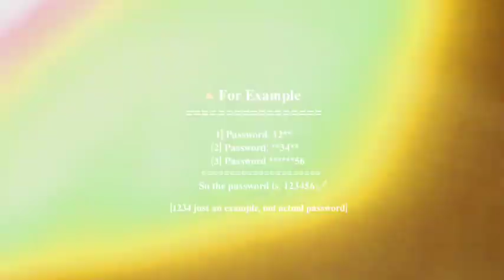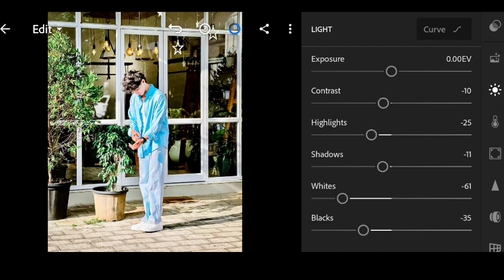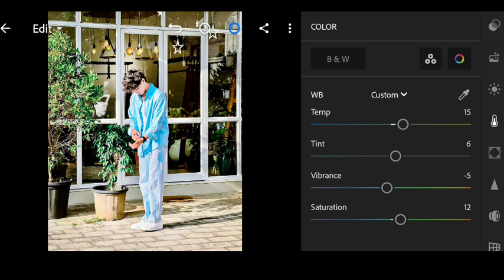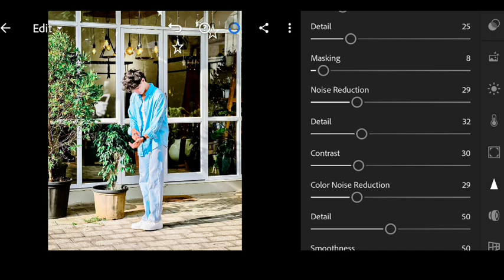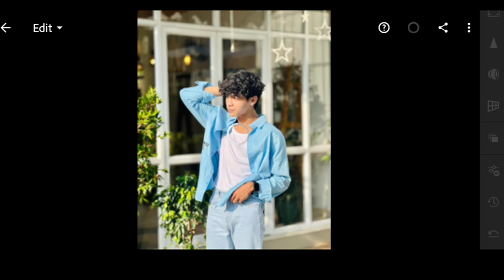Light Mate preset | Lightroom preset | free download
𝐇𝐄𝐋𝐋𝐎 𝐆𝐔𝐘𝐙..

𝟏] 𝐏𝐚𝐬𝐬𝐰𝐨𝐫𝐝: 𝟏𝟐**

                           𝘼𝙋𝙋𝙎

 𝙡𝙞𝙜𝙝𝙩𝙧𝙤𝙤𝙢 : 👇🏻

‎@Mallu Editographer
1.Lighthroom Preset
2.Lighthroom Preset Malayalam
3.Lighthroom Preset By ‎@Mallu Editographer
4.Wedding Preset
5.wedding Lightroom Preset
6.Kerala Wediing Preset
7.Moody Preset
8.Moody Lightroom Preset
9.gopu rj Lightroom preset
10.lr malayalam
11.lr preset
12.bike preset
13.potrait preset
14.Premium Preset
15.Lighthroom Malayalam
16.Lightroom Editing
17.lightroom editing malayalam
18.lighthroom eding preset
19.lightroom preset
20.Editing
21.snapsead
22.picsart
23.malayalam
24. colour galllary preset
25.lighthroom preset malayalam
26.green preset
27.dh creation preset
29. miniature photo editing
30. photo editing malayalam
31.photoshop preset
32.vn preset
33.vn preset malayalam
34.vn luts
35.adobelighthroom
36.New To You
37.new to you
38.photoediting
39.video editing
40.Adobe Lighthroom
41.onam preset
42.onam speacial preset
43.onam primetone
44.Onam
45.grapher.b
56.onam lighthroom preset
57.onam photo editing
58.onam special photo editing
59.no password Lightroom preset
60.free Lightroom preset
61.bikers preset
62.bikers free
63.bikers free preset
64.no password preset
65.bikers trending preset